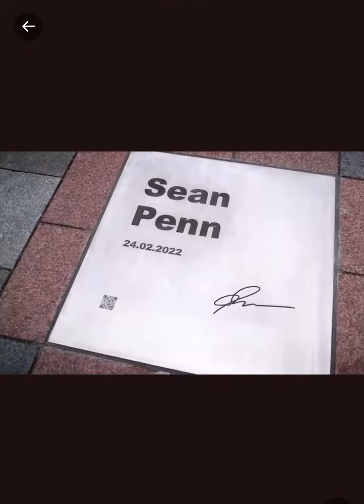Hollywood gives you the truth. If they are involved, it’s ALL a show. Period!